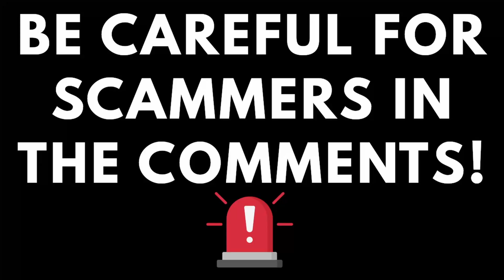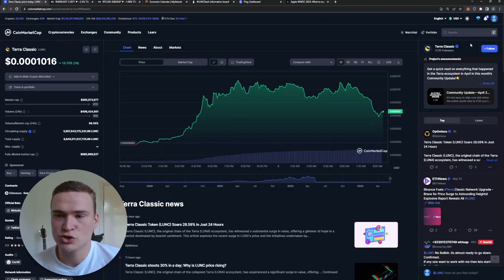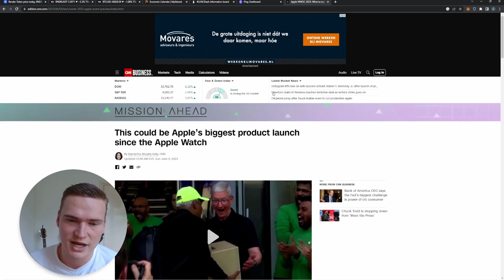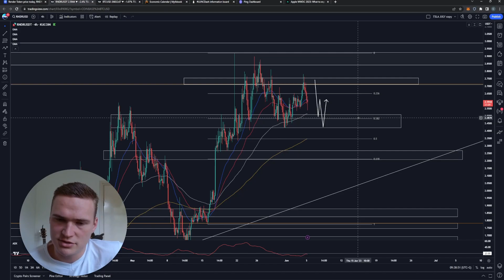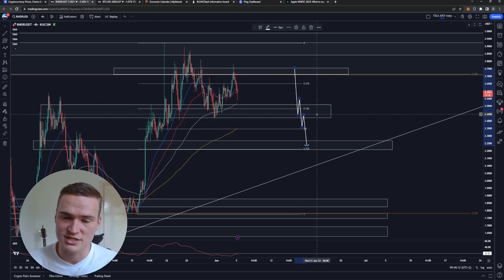Big Day for RENDER!🔥 | RENDER TOKEN PRICE PREDICTION TODAY & NEWS 2023!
RENDER RNDR PRICE PREDICTION 2023

Social links!